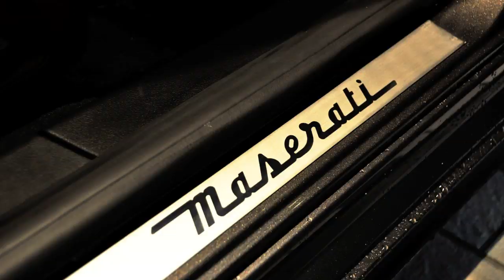2014 Maserati Ghibli Test Drive The Collection, Miami (Español)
El nuevo Maserati Ghibli 2014 representa un punto de inflexión en la historia de la firma italiana, que ahora ofrecerá dos sedanes de cuatro puertas al mismo tiempo, al lado del nuevo Quattroporte.

El Ghibli se basa sobre una filosofía más deportiva que su hermano mayor Quattroporte y su versión más potente, el Ghibli S, ofrece hasta 410 caballos de fuerza, acelera de 0 a 60 millas por hora en 4.8 segundos (0 a 100 km/h en 5.0 segundos) y alcanza una velocidad máxima de 178 millas por hora (285 kms./h.).